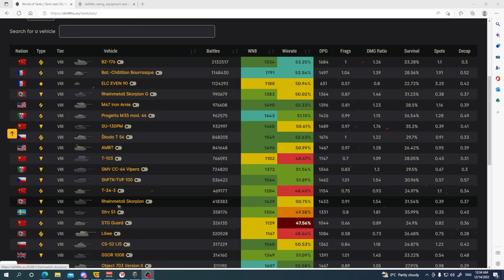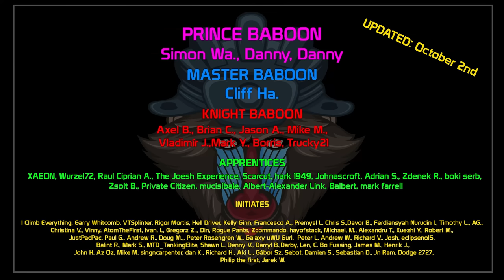This Game Nowadays is Absolutely INSANE! - ft. STG Guard | World of Tanks